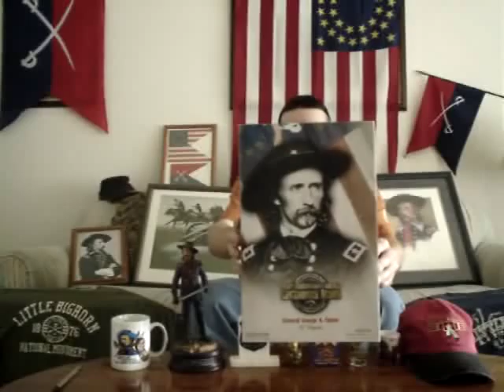Part 1-1: My History on the Subject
Part 1 (segment 1) on my 2010 documentary on the Battle of the Little Bighorn.